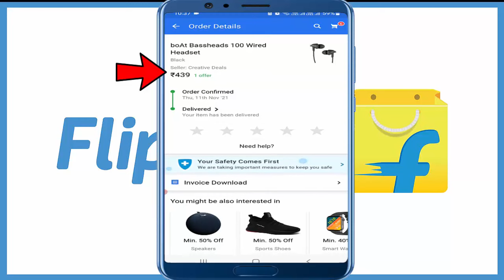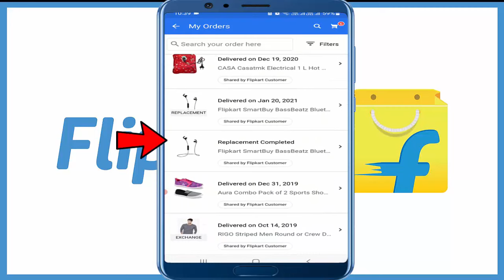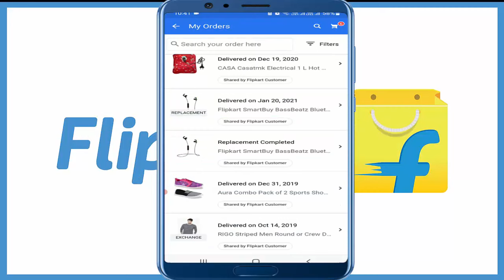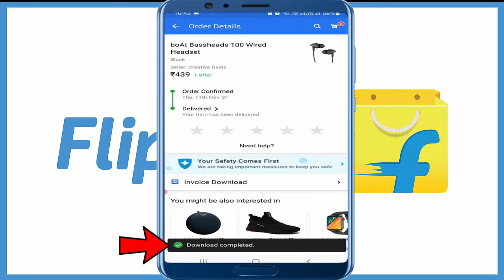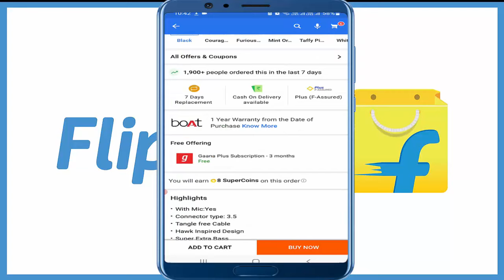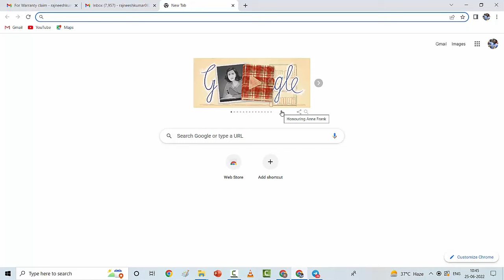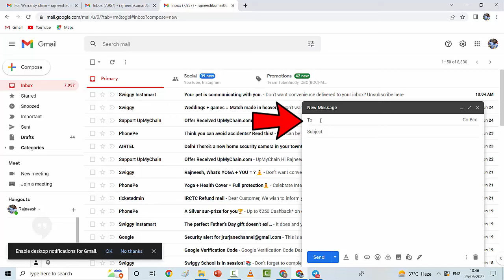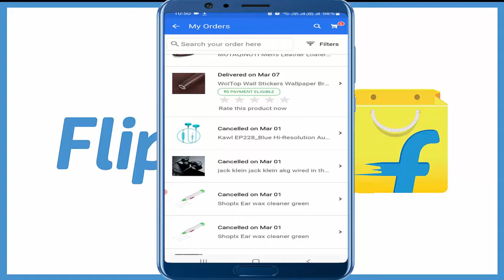How to Claim Warranty on Flipkart Product | flipkart warranty claim kaise kare | boat, smartbuy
flipkart warranty claim or flipkart warranty claim kaise kare

Topic Covered:
flipkart par warranty wala saman kaise wapas karen,
how to claim warranty in flipkart,
flipkart warranty claim kaise kare,
flipkart boat headphones return,
flipkart warranty claim,
flipkart warranty kaise use karen,
boat earphones warranty replacement flipkart,
flipkart warranty product return kaise kare,
flipkart warranty return process,
flipkart product warranty claim,
flipkart warranty replacement hindi,
boat warranty claim flipkart,
flipkart smartbuy bluetooth headphones warranty claim,
warranty claim in flipkart,
flipkart se warranty claim kaise kare,
boat warranty claim,
flipkart me warranty claim kaise kare,
how to return warranty product on flipkart,
flipkart pe warranty claim kaise kare,
boat earphones warranty replacement,
flipkart headphones warranty claim,
how to claim warranty on flipkart products,